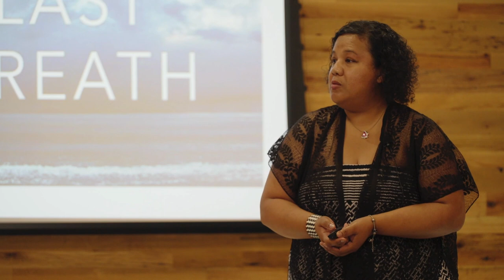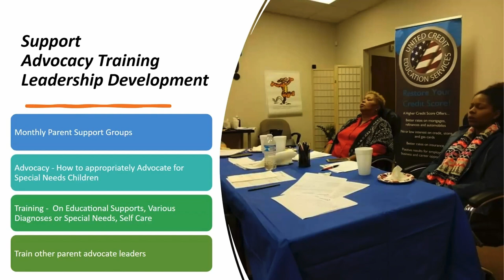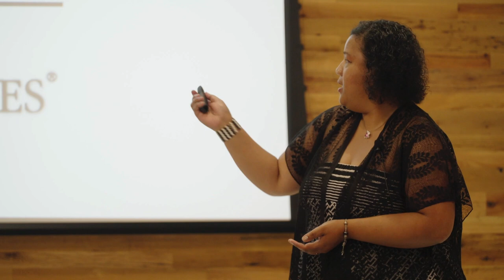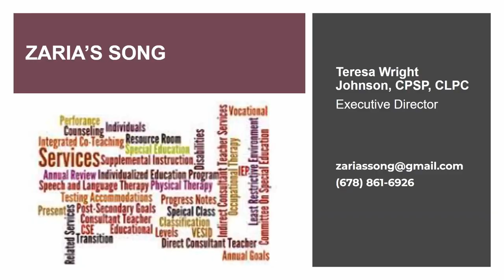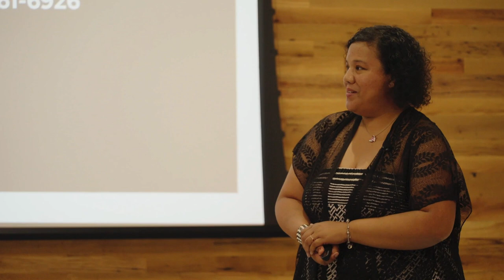Teresa Wright-Johnson | Zaria’s Song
Too many students in Atlanta with special needs are not getting the care that they need in the classroom and their caretakers do not necessarily know how to advocate for their children. Teresa Wright-Johnson founded Zaria’s Song to help parents be better advocates for their children and to provide them with a village of support as they navigate these challenges.